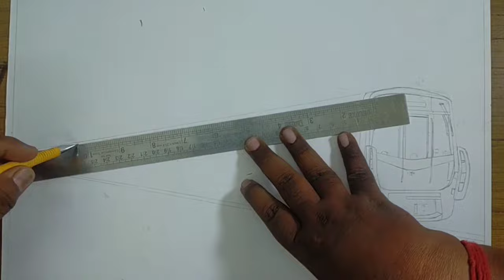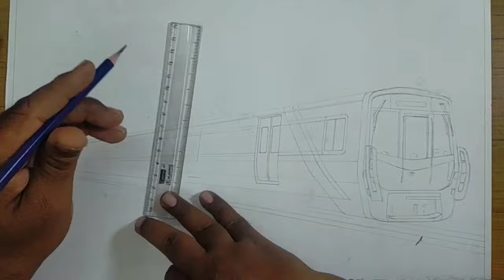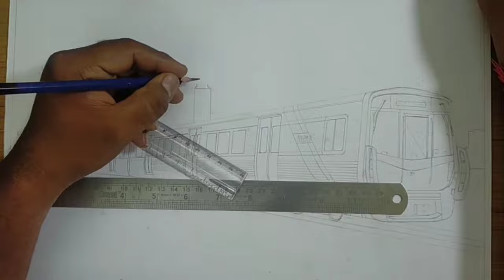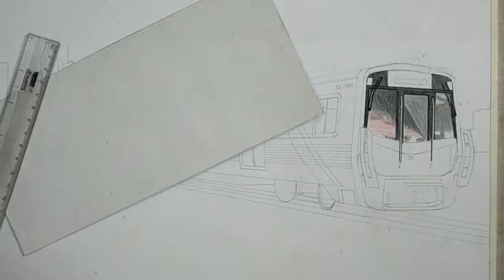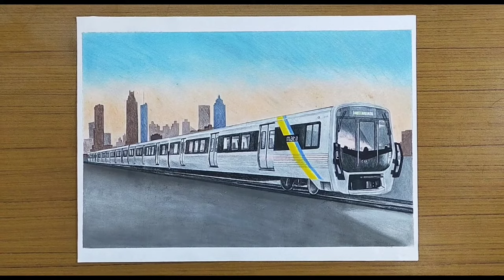HOW TO DRAW A TRAIN IN PERSPECTIVE || DRAW A MODERN TRAIN🚆 PASSING OUT SIDE OF THE CITY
Hello everyone. In this drawing video l draw a train passing out of the city. It is tutorial how to draw a train in perspective : try with colour.
Please see this full video carefully. I thought this is not a tough drawing for beginners(simple flow step by step drawing technique).

I will be very proud if you like  this drawing.